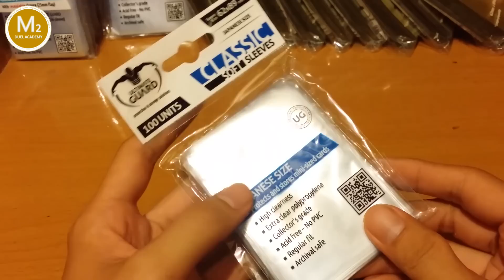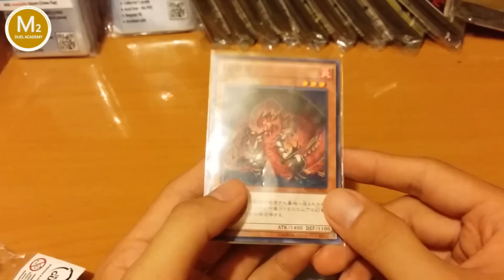Bọc bài yugioh ULTIMATE GUARD Classic SOFT sleeves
Đặt mua sản phẩm hoặc xem thêm các sản phẩm khác tại